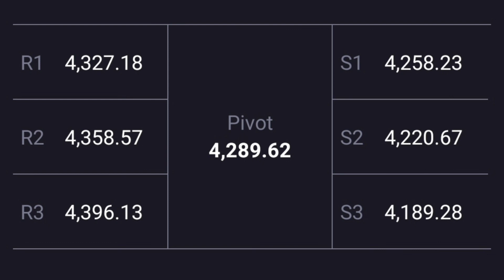Dixon share latest news today target price